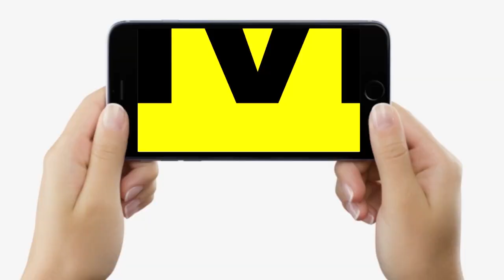Patna में किराना व्यवसायी को ठोक दिया तो पहुंच गए Vijay Sinha, CM Nitish Kumar पर खूब भड़के...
Patna में किराना व्यवसायी को ठोक दिया तो पहुंच गए Vijay Sinha, CM Nitish Kumar पर खूब भड़के... | Bihar News | LiveCities